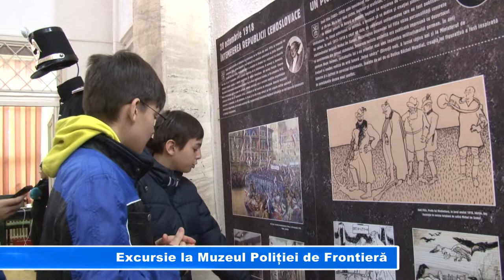Excursie la Muzeul Poliției de Frontieră